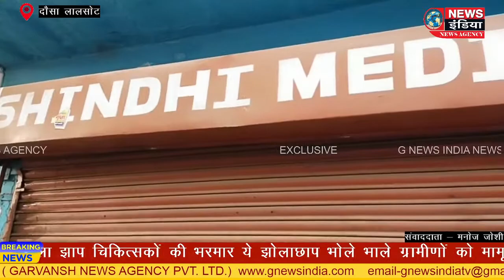दौसा जिले के लालसोट क्षेत्र में गावं कस्बों में झोला झाप चिकित्सकों की भरमार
लालसोट पत्रकार मनोज जोशी स्पेशल कवरेज

झोला झाप चिकित्सकों की भरमार है... लालसोट

दौसा जिले के लालसोट क्षेत्र में गावं कस्बों में झोला झाप चिकित्सकों की भरमार है... ये झोलाछाप भोले भाले ग्रामीणों को मामूली खांसी जुकाम पर भी बड़ी बीमारी का भय दिखा कर मनमाने तरीके से इंजेक्सन लगाते हैं... वहीं स्वयं को डिग्री धारी चिकित्सक की तरह पेश करते हैं... इनके पास ऐसी दवाईयां भी मौजूद होती हैं...जिन्हें एक चिकित्सा विशेषज्ञ के परामर्श के बाद ही काम में लिया जाता है...जबकी ग्रामीणों में ये अंदाजे से दवाओं का प्रयोग करते हैं... ऐसे में चिकित्सा विभाग इन पर समय समय पर कठोर कार्रवाई नहीं करता... जिससे ये अमर बेल की तरह फैलते जा रहे हैं... लालसोट के रामगढ में पत्रकारों के दल ने जायजा लिया... जहां छानबीन के दौरान अनेकों झोला छाप दुकान का शटर बंद कर फरार हो गए... कई झोलाछाप चिकित्सकों के यहां चौंकाने वाली दवाईयों का भंडार देखा गया... इनमें कई झोलाछाप तो मैट्रिक या उससे भी कम पढे लिखे होने की जानकारी मिली है... ड्रिप चढ़ाकर मरीज से मोटी रकम ऐंठना इनका बड़ा खेल है... आम लोगों के स्वास्थ्य से खिलवाड़ कर रहे ये फर्जी चिकित्सक बेखोफ होकर अवैध दुकान चला रहे हैं... प्रशासन इन पर कब अंकुश लगाएगा यह आने वाला समय ही बताएगा.. हालांकी लालसोट ब्लॉक सीएमएचओ धीरज शर्मा ने बताया कि झोला छापों के खिलाफ कार्रवाई करेंगे... पहले भी कई बार कार्रवाई की  है... जिसमें ये जेल भी जा कर आए हैं... ग्रामीणों को भी समझना पड़ेगा कि हर जगह सामुदायिक स्वास्थ्य केंद्र है... जहां निःशुल्क दवा मिलती हैं... ऐसे में फर्जी चिकित्सकों से लोगों को बचना चाहिए...

बाईट-धीरज शर्मा, बीसीएमएचओ, लालसोट